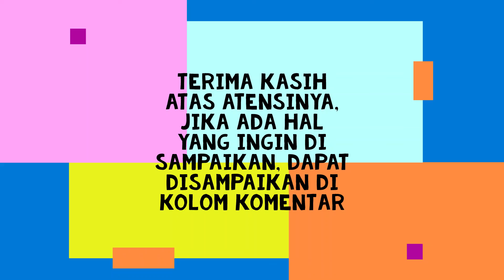Head Regulator Gas Installation Complete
Instalasi atau cara pemasangan Head regulator gas LPG ke kompor tanam.
Head regulator yang digunakan dari brand Starcam, dimana memudahkan penguncian head regulator pada tabung gas.